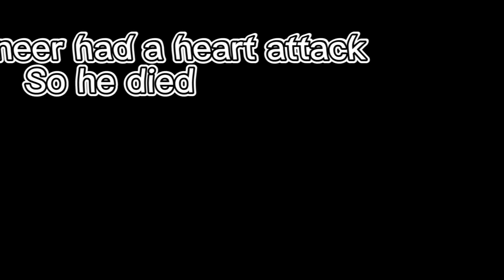The Runaway Train 2-3 Unit Threat (Trailer)